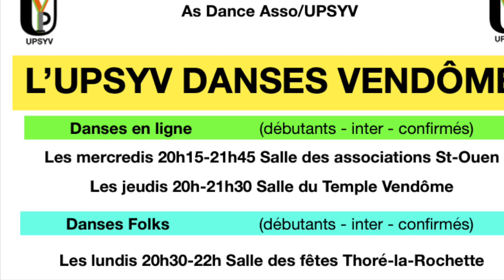UPSYV danses fête de l'étang Saint Ouen 22 juin 2024 Chilly Cha Cha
La Fête de la Musique : une occasion de récolter les fruits de plusieurs mois d’effort. Merci à toutes celles et tous ceux qui participent à cet évènement qui permet de nous faire connaître mais qui montre que « même si on se trompe, on s’en fout, on s’amuse et c’est tout… »